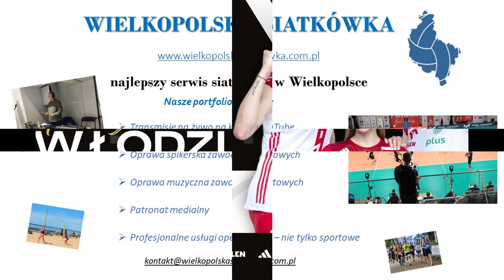Po pierwszym meczu kwalifikacji olimpijskich:Joanna Wołosz, Martyna Łukasik, Stefano Lavarini.